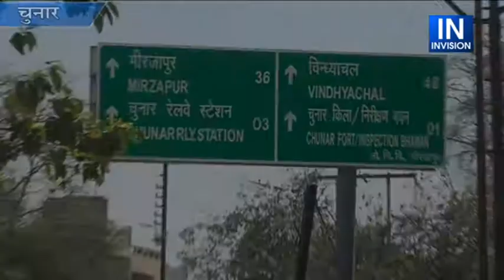invision news mirzapur 29 3 2021 Papite ki kheti ka hab bana mirzapur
invision news